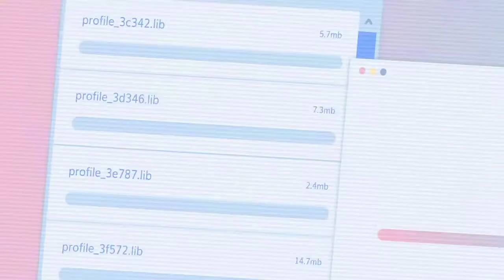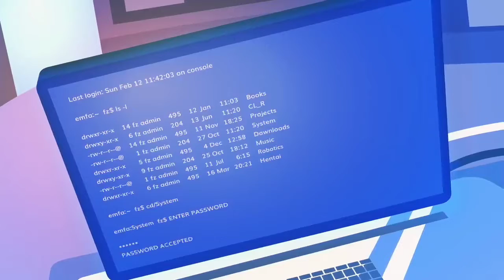MTC Saga - LM & S3RL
hola chicos y chicas de Youtube 😅 ,grax chicos y chicas de Youtube